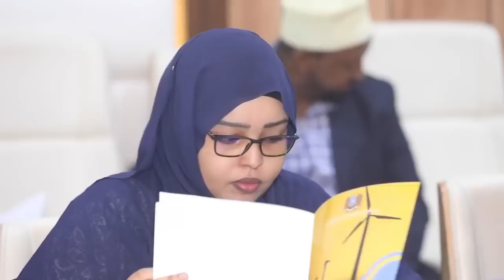DEG DEG Mahad Salaad oo Arin lama filaan ah sameeyay maanta & Qarax culus oo Cali yare...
Hadii aad ka mid tahay Saaxiibadda jecel inay la socdaan Wararka Soomaaliya gaar ahaan kuwooda Xasaasiga sida Xaaladaha Siyaasadeed ee Dalka, Xogaha qarsoon ee Madaxda, Dabagalka Dhacdooyinka Baaritaanada u baahan iyo Falanqeyn kala soco Channelka DabaGalka Wararka, si aad ugu soo biirto Subscribe, Like, Share iyo Comment, THANKS.